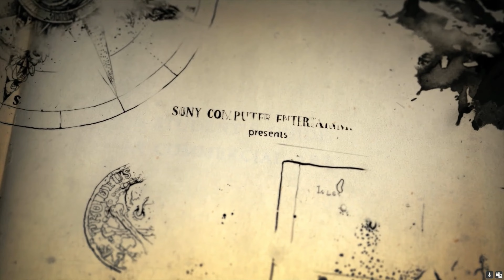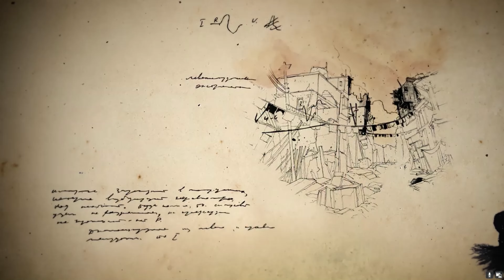Uncharted Legacy of Thieves Collection || Prison Escape [Gameplay]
Prison Escape [4k]

Clip From Gameplay :-